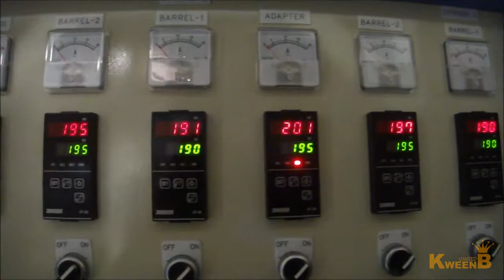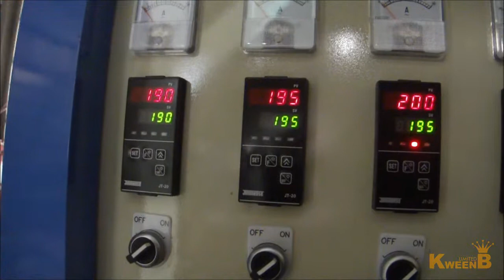KB-HDS40 500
KweenB Taiwan Co, Ltd